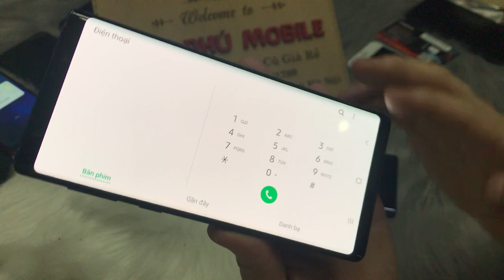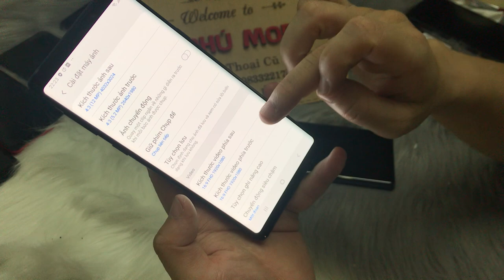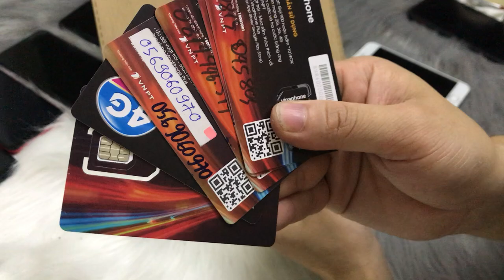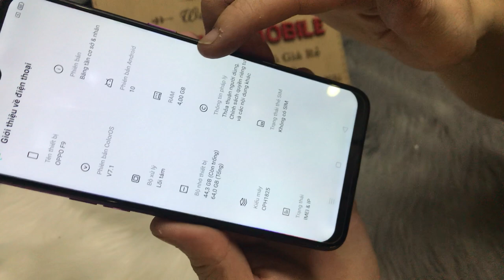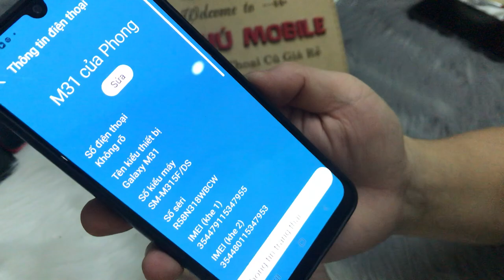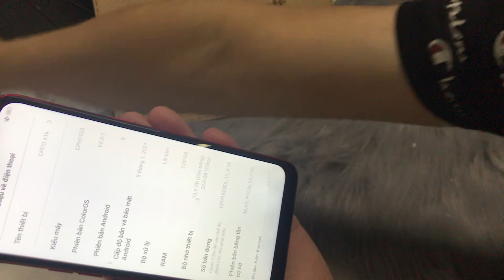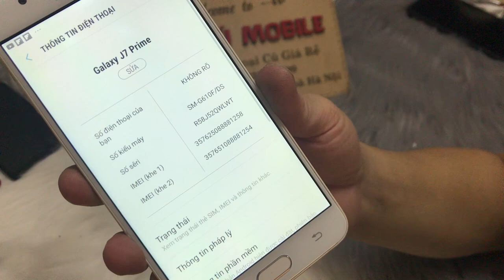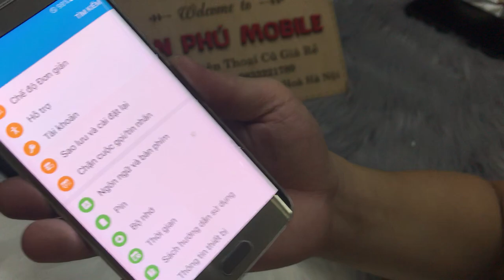NOTE 9 512G Chính Hãng 2 Sim Giá Rẻ | S6e M 31 3tr500 | S8 - A8 - Oppo A37 - J7pro - Giá Rẻ !